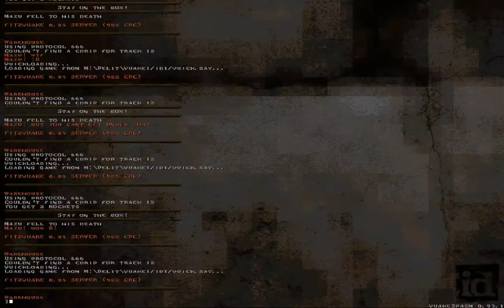Quake - Warehouse by Leafface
Ultimate shotgun start experience. It was possible so it had to be done. Greenwood did recommend using weapons though.

Sourceport: Quakespasm 0.93.1
Map: lfsp4 (Warehouse)
Author: Leafface
Difficulty: skill 2
Time: 13:12
Kills: 119/119
Secrets: 1/4

Yeah it would've been probably more enjoyable to blast through with some better weapons haha. I can see what the map is like this way too so it is not that bad. It is pretty cool except some of the crate riding and stuff was done in a bit weird way.